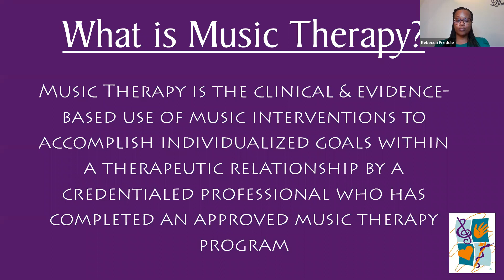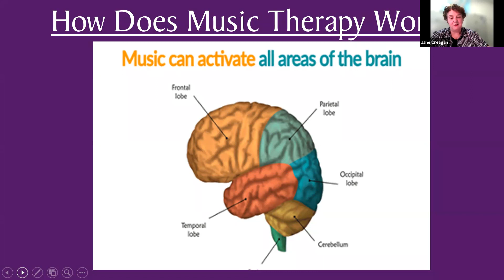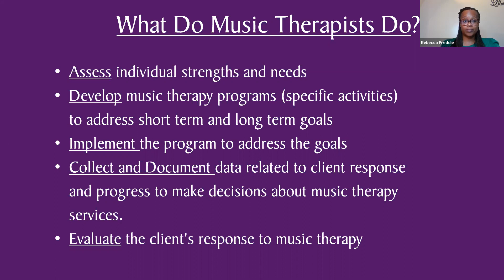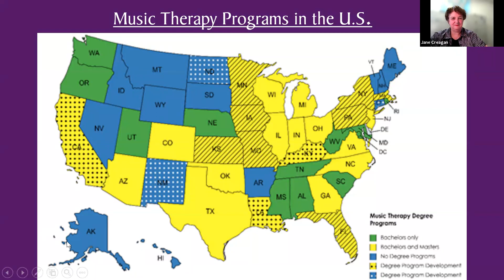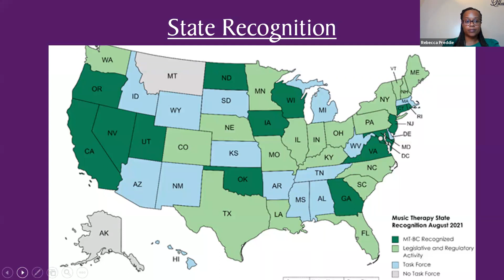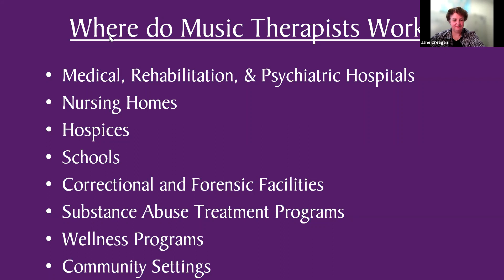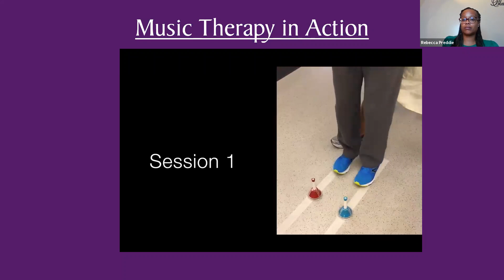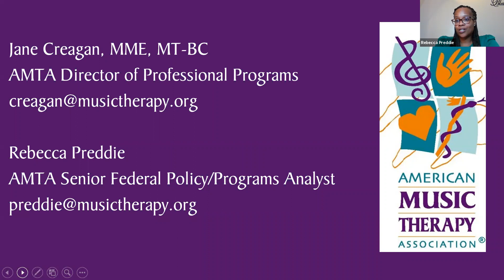Music Therapy: The Intersection of Musical Arts & Science in Healthcare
A career in music therapy offers challenges, opportunities, and distinctive rewards for those interested in working with people of all ages experiencing illness or disability. Music therapists are employed in many different settings including general and psychiatric hospitals, community mental health agencies, rehabilitation centers, day care facilities, nursing homes, schools, and private practice. Credentialed music therapists provide services for adults and children with psychiatric disorders, cognitive and developmental disabilities, speech and hearing impairments, physical disabilities, and neurological impairments, among others. Music therapists, as members of an interdisciplinary team, support the goals and objectives for each client within the context of the music therapy setting using music-based interventions. The basis for interventions is rooted in a growing body of evidence underpinned by basic, mechanistic, and applied research. Dissemination and translation of findings to practice in music therapy with the interprofessional treatment team represents a growing area of scholarly work and team science.
Video link with sound that was not available during the recording.